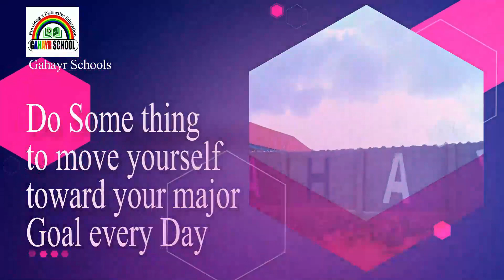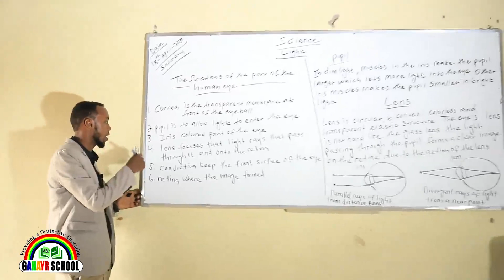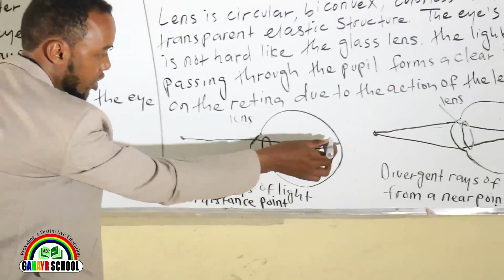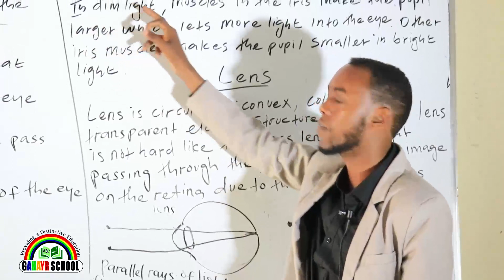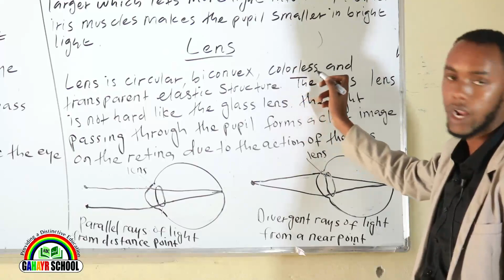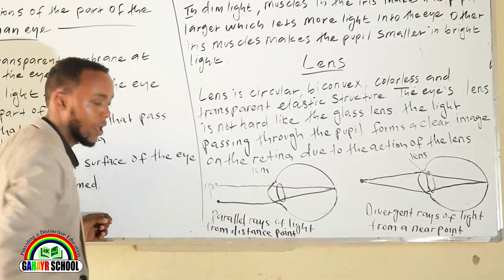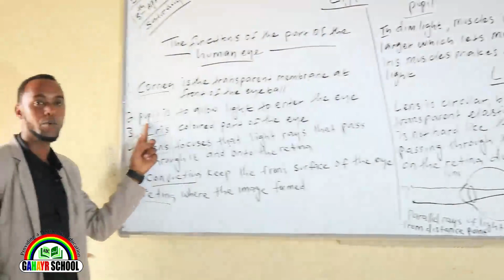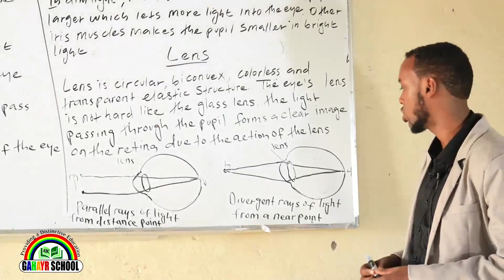Gahayr Secondary School. Science Chapter6-light Lesson 2